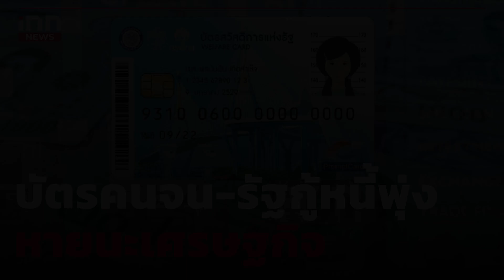บัตรคนจน-รัฐกู้หนี้พุ่ง หายนะเศรษฐกิจ : 02-04-66 | iNN Top Story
1 เมษายน 2566 คือวันแรกกับการใช้สิทธิสวัสดิการแห่งรัฐ ผ่านบัตรประจำตัวประชาชน